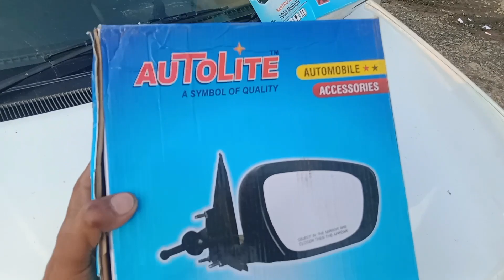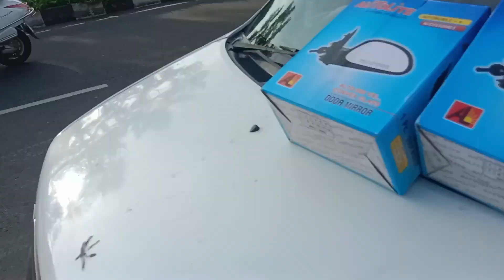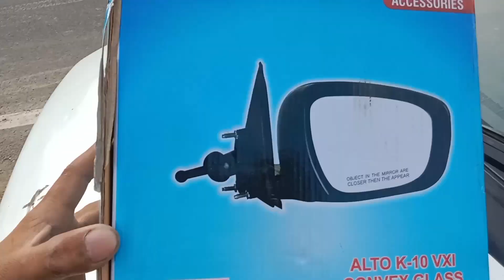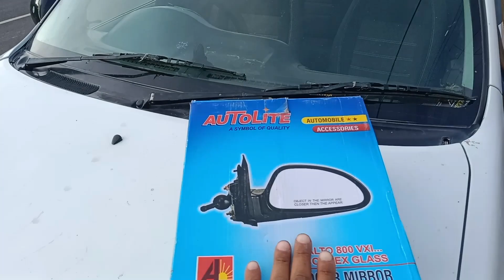maruti suzuki alto accessories manual adjustable side mirror unboxing and review Alto new modified